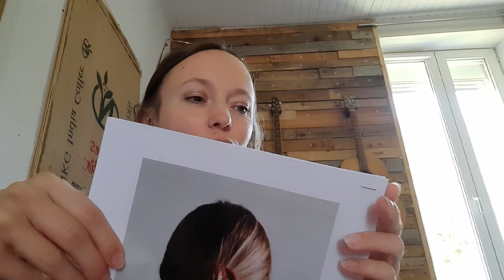Vlogtober #4 🍂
Je suis ravie de vous retrouver pour partager de doux moments avec vous tout au long de ce mois d'octobre 🍂

Je vous remercie de votre passage par ici.

Bel automne à vous,
Mélanie